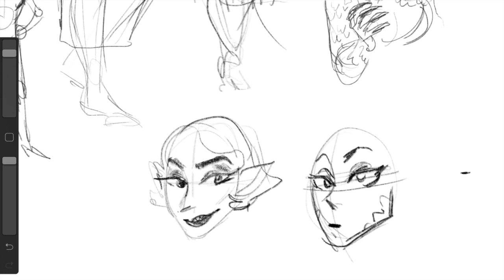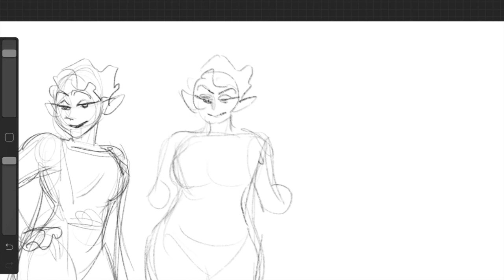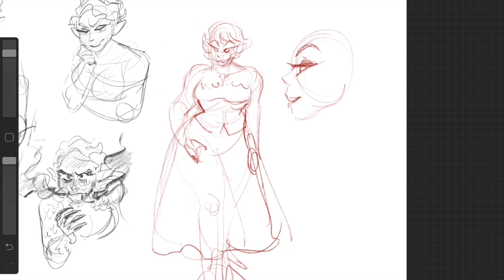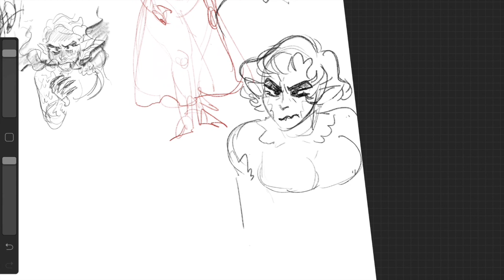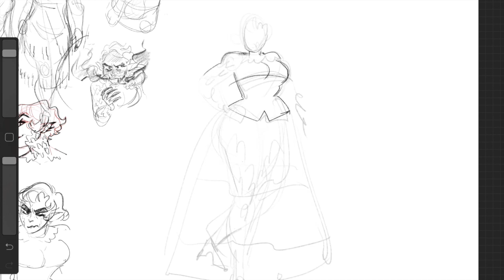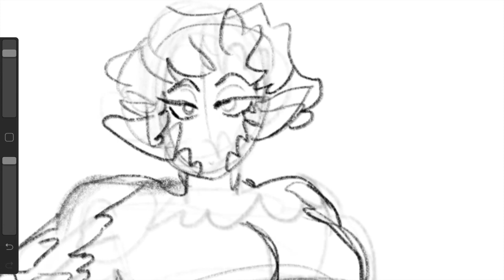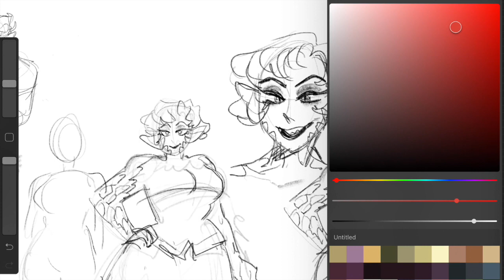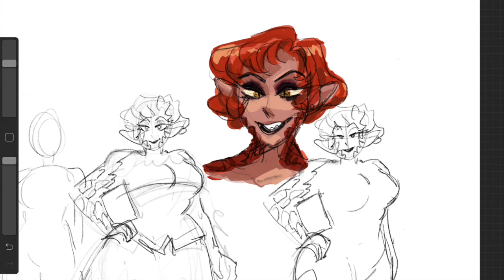Designing A Dragon Lady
Continuing with our Avo designs. This is Feria, the resident hotheaded dragon lady.

✿Streaming✿

Schedule EST

Tuesday: 2-4pm Bones Stream
Wednesday: 8-9pm Art Stream
Thursday: 2-4pm Bones Stream
Friday: 8-9pm Ursula and Bones Game Stream

✿Discord Server✿

✿ Support Us! ✿

✿ Social Media ✿